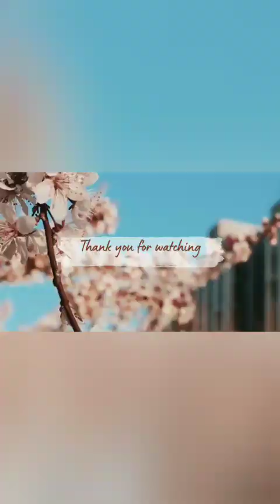വാഴക്കൂമ്പ് തോരൻ ഈസി റെസിപ്പി